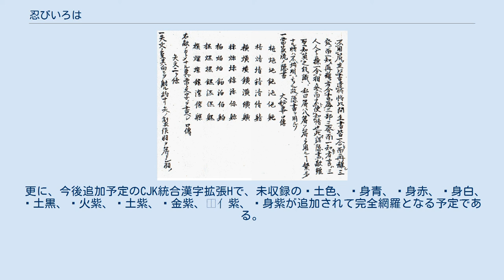忍びいろは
『万川集海』第5巻に見える忍びいろは。
 忍びいろは（しのびいろは）とは、かつて忍者が使ったといわれる暗号の一種で、漢字に似た49文字から構成される。
『万川集海』に見えるが、実際に使われたかどうかは不明。
 なお、「忍びいろは」という名称はおそらく現代の研究者によるもので、実際の忍術の書物には見えない。
 『万川集海』巻第五の「隠書二カ条」に49文字を7字×7行に並べた表がある。
各字は漢字のように見え、偏と旁から構成される。
同じ行の字は同じ旁を持ち、右から左へ「色・青・黄・赤・白・黒・紫」である。
偏は上から順に「木・火・土・金・水（氵）・人（亻）・身」の順に並んでいる。
 『万川集海』はこれらの字の読み方について何も言っていないが、山口正之の解釈では、これは上から下、右から左へいろは順に並んでいる。
この解釈は『万川集海』の「言葉通ずる貝の約の事」（ほら貝の音による暗号）の図で使われている忍びいろはを五十音図として解釈できることから支持される。
山口は48番目の字（人偏に紫）が「ん」であり、49番目（身偏に紫）は句読点にあたると推測している。
 しかし、実際には各流派忍家または仕官先によって読み方が異なるともいう。
 『万川集海』以外での忍びいろはの実際の用例は知られていない。
 白土三平による忍者ものの漫画にしばしば使われ、『忍法秘話』の中の『いしみつ』では題そのものが忍びいろはで書かれているが、目録類では下駄記号になっていることがある。
JIS X 0213ではこの題を根拠に第4水準に「 𠎁」（ミ、人偏に 黑、2-1-87、U+20381）と「 𨊂」（シ、身偏に 黑、2-89-57、U+28282）の2字を収録している（「 栬」（イ、木偏に色、1-85-64、U+682C）と「 潢」（ツ、さんずいに 黃、1-87-13、U+6F62）は別典拠によって第3水準に追加）。
 Unicodeには忍びいろはのためのブロックは存在しないが、忍びいろは49字のうち39字は拡張漢字G（Unicode 13.0、2020年）までの漢字の中に暗合する文字および忍びいろはを出典として採用された文字がある（ただし、青と靑、黄と黃、黒と黑の差は無視する）。
 内訳は次の通り。
角カッコで示したものは異体字。
 更に、今後追加予定のCJK統合漢字拡張Hで、未収録の⿰土色、⿰身青、⿰身赤、⿰身白、⿰土黒、⿰火紫、⿰土紫、⿰金紫、⿰亻紫、⿰身紫が追加されて完全網羅となる予定である。